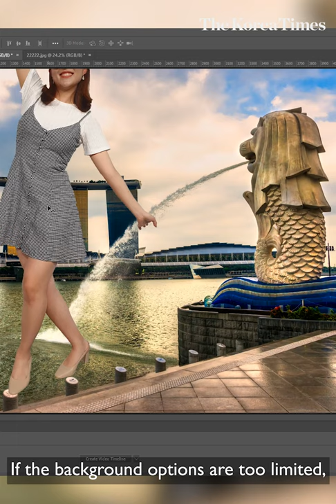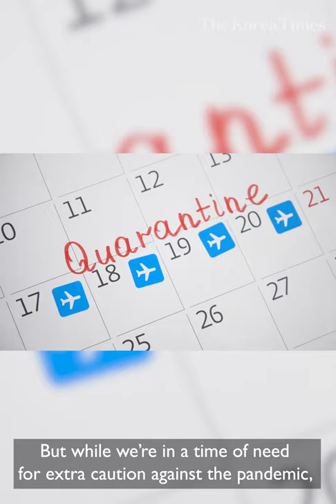Feeling stranded?: Ways to travel during COVID-19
As COVID-19 led many countries to close borders and restrict incoming travelers, people have found a new way to take a “virtual vacation” around the world.

The 어디갈래챌린지, or Wheredoyouwannago_challenge, is a new social media trend in Korea for those eager to escape the quarantine mood with a nice trip to anywhere, even space.